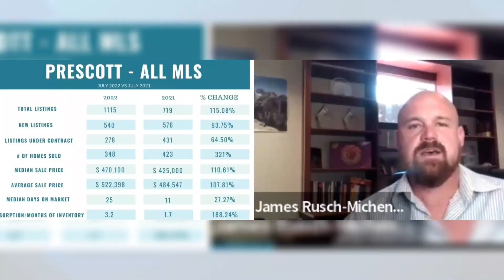Leverage Market Insights To Ace Your Listing Presentations | Financially Free Realtor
Stay ahead of the market trends with title company updates! Don't delete those emails - they can be invaluable to help you better understand the current market and elevate your listing presentations.

Hit SUBSCRIBE for videos on how to save and invest your hard-earned commissions, how to expand your personal real estate business, how to expand your team, how to incorporate wholesale and hard money, how to build a rental portfolio, how to find and execute fix and flips, and other real estate-related content!